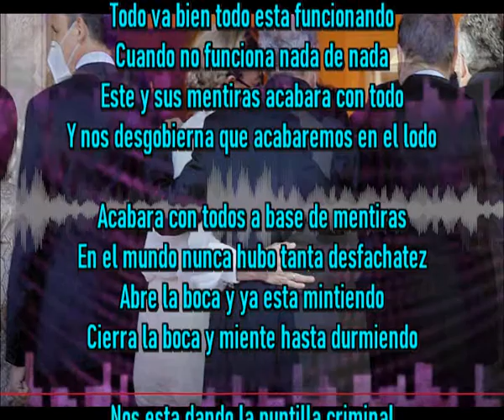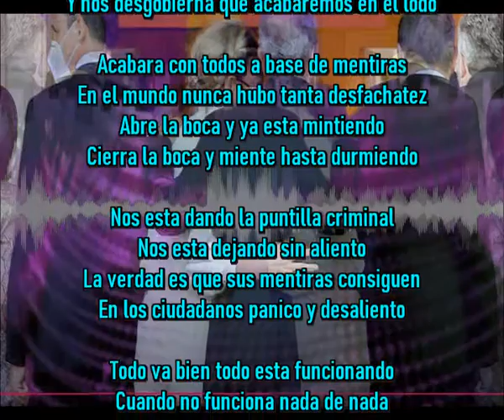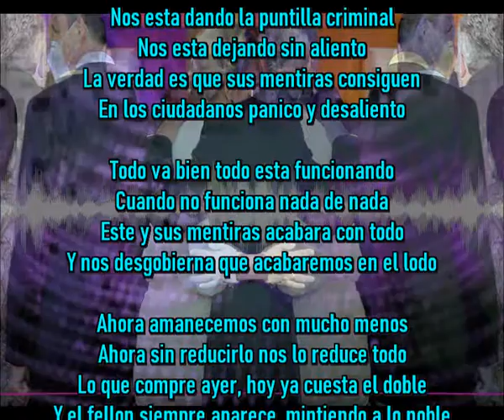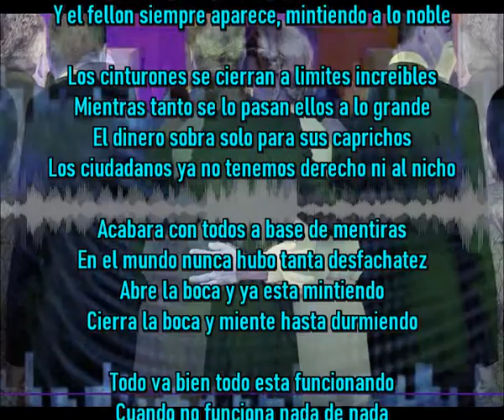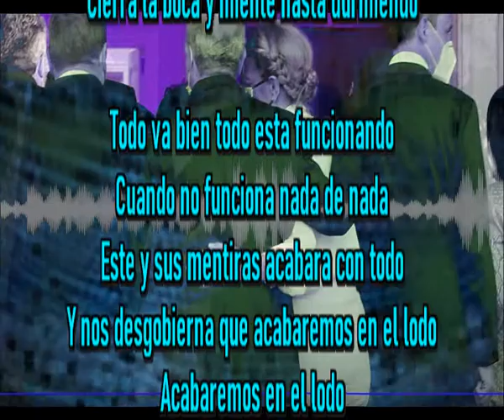El mentiroso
Todo va bien todo esta funcionando
Cuando no funciona nada de nada
Este y sus mentiras acabara con todo
Y nos desgobierna que acabaremos en el lodo

Acabara con todos a base de mentiras
En el mundo nunca hubo tanta desfachatez
Abre la boca y ya esta mintiendo
Cierra la boca y miente hasta durmiendo

Nos esta dando la puntilla criminal
Nos esta dejando sin aliento
La verdad es que sus mentiras consiguen
En los ciudadanos panico y desaliento

Ahora amanecemos con mucho menos
Ahora sin reducirlo nos lo reduce todo
Lo que compre ayer, hoy ya cuesta el doble
Y el fellon siempre aparece, mintiendo a lo noble

Los cinturones se cierran a limites increibles
Mientras tanto se lo pasan ellos a lo grande
El dinero sobra solo para sus caprichos
Los ciudadanos ya no tenemos derecho ni al nicho

Acabaremos en el lodo